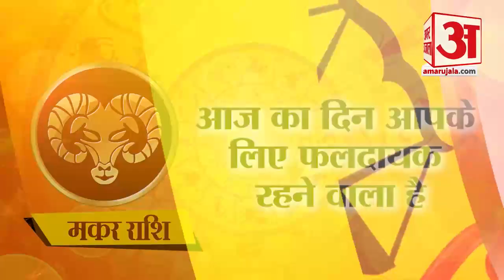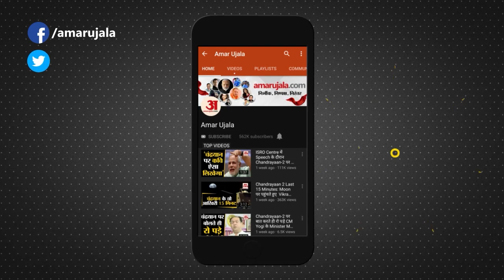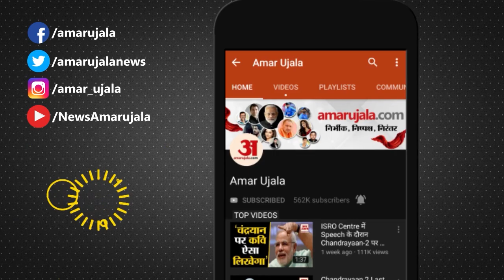07 नवंबर का राशिफल: जानिये क्या कहती है आपकी राशि | Aaj Ka Rashifal | Horoscope Today | Astrology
07 नवंबर का राशिफल: जानिये क्या कहती है आपकी राशि | Aaj Ka Rashifal | Horoscope Today | Astrology